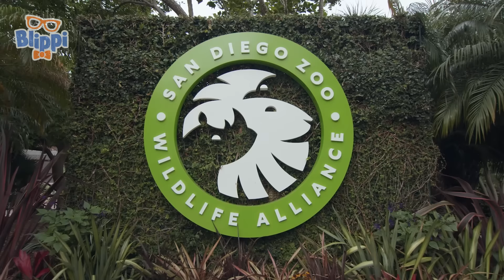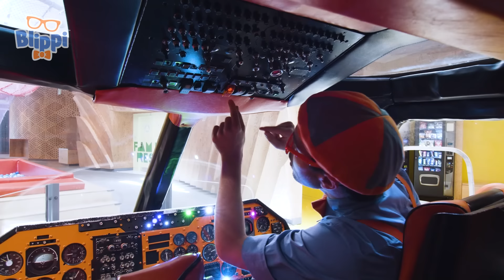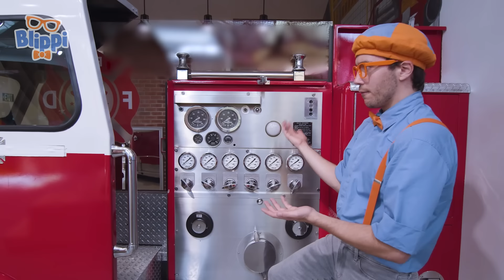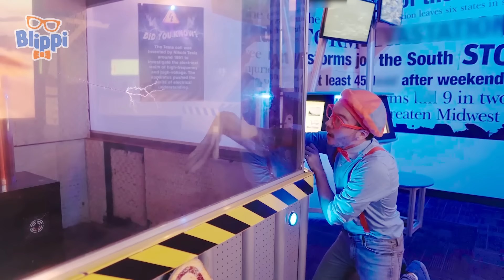Blippi visita una Fábrica de Vidrio | Blippi Español| Videos educativos para niños | Aprende y Juega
Ven a explorar nuestro maravilloso mundo con el mejor amigo de todos los niños, Blippi. ¿Cómo funciona un camión de reciclaje? ¿Qué hace un panadero? ¿Cuál es el mejor parque de diversiones? Hay tantas cosas emocionantes para explorar y aprender. Alimenta la curiosidad de tus hijos mientras aprenden sobre vehículos, animales, la naturaleza y mucho más. Blippi ayuda a los niños a comprender el mundo y fomenta el desarrollo del vocabulario. ¡A Blippi le encanta visitar lugares emocionantes como los museos para niños y el zoológico! Le encanta cantar, bailar, jugar y explorar. Su curiosidad contagiosa involucra a los jóvenes espectadores en una aventuras de aprendizaje que los ayuda a crecer y desarrollarse.

🎬Episodios de este video🎬:

00:00 Blippi visita una Fábrica de Vidrio
18:49 Blippi explora una Motonieve
28:32 Blippi Alimenta y Juega Con Animales en el Zoo.
41:45 Aprende sobre Animales Acuáticos con Blippi
55:14 Zoológico de San Diego Parte 3
1:13:03 Blippi con el buldócer y la excavadora
1:25:27 Blippi visita el Museo de Los Niños de Cayton
1:45:52 La brillante idea de Blippi